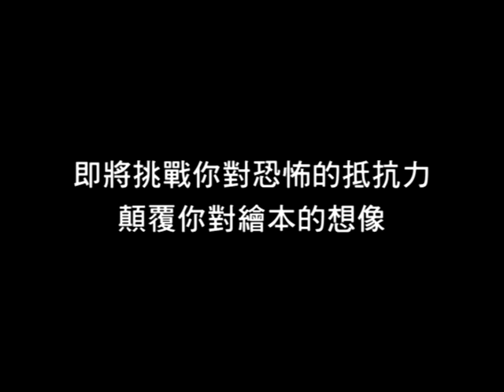宮部美幸第一本怪談繪本《惡之書》首度登台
獻給好奇的成人x勇敢的孩子

世界上存在一本《惡之書》，
它能告訴你世上最邪惡的事。
你以為自己不需要這本書嗎？
那你就錯了. 。

宮部美幸用最洗鍊的文字，帶來令人戰慄的童話，
即將挑戰你對恐怖的抵抗力；顛覆你對繪本的想像。